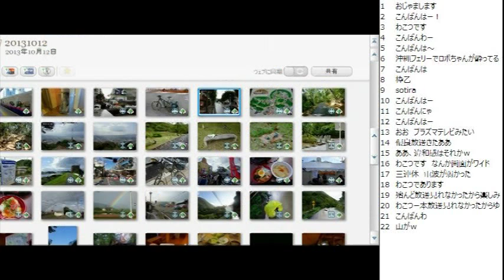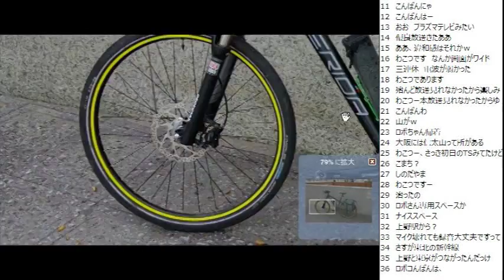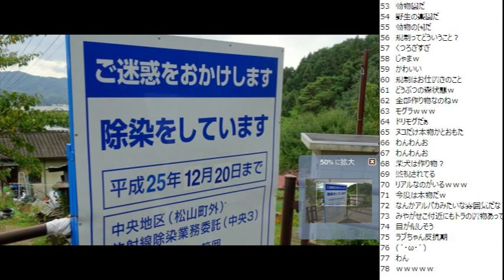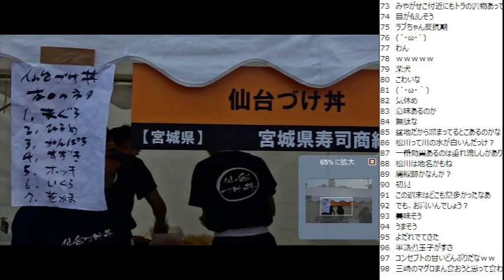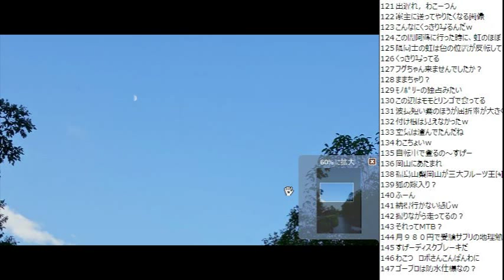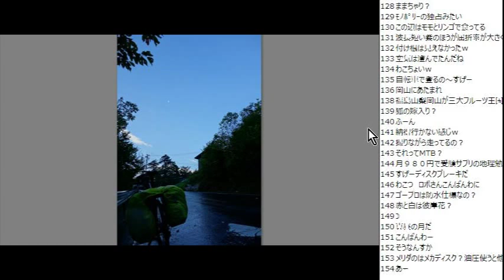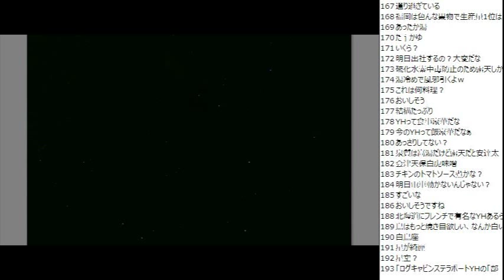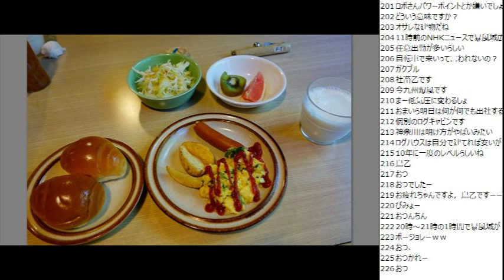【スライドショー】2013/10/12 福島駅～信夫山～全国丼サミット～高湯温泉 自転車旅行ふりかえり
・前の動画 白布温泉～小林糀屋のもち～米沢駅
・次の動画 磐梯吾妻スカイライン～レークライン～五色沼 自転車旅行ふりかえり